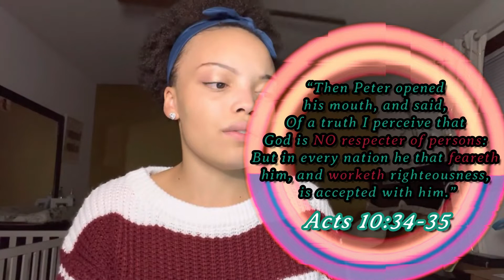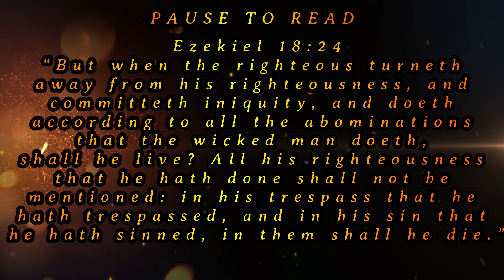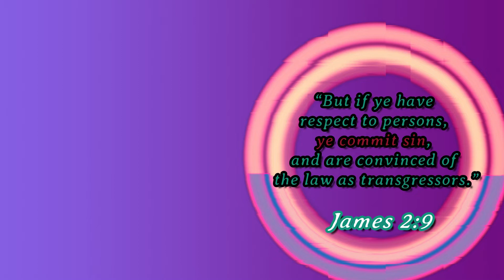Bible Study: Don't Be A Respecter Of Persons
1 Thessalonians 5:18
Give thanks for everything given to you unless it is from the devil.

Respecter Of Persons: Someone who treats people according to their rank, status, or importance.

Acts 10:34-35
“Then Peter opened his mouth, and said, Of a truth I perceive that God is no respecter of persons: But in every nation he that feareth him, and worketh righteousness, is accepted with him.”
So, reading this alone tells me that God isn’t a respecter of persons, so I shouldn’t be either.

Ezekiel 18:24
“But when the righteous turneth away from his righteousness, and committeth iniquity, and doeth according to all the abominations that the wicked man doeth, shall he live? All his righteousness that he hath done shall not be mentioned: in his trespass that he hath trespassed, and in his sin that he hath sinned, in them shall he die.”

James 2:9
“But if ye have respect to persons, ye commit sin, and are convinced of the law as transgressors.”

Baby Registry